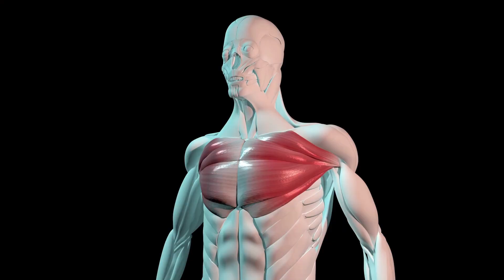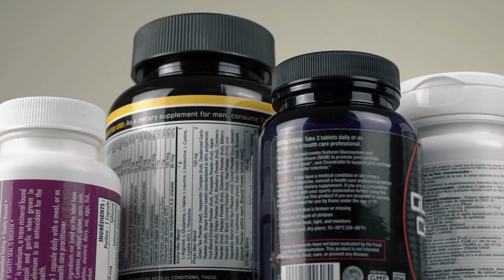Creatine HOW DOES IT WORK?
Creatine works by increasing the bioavailability in muscles. Allowing adenosine diphosphate to have more phosphates they can bind with and replenish adenosine triphosphate more rapidly. This leads to a greater ability to perform quick bursts of strength for longer and can lead to slightly better strength gains.